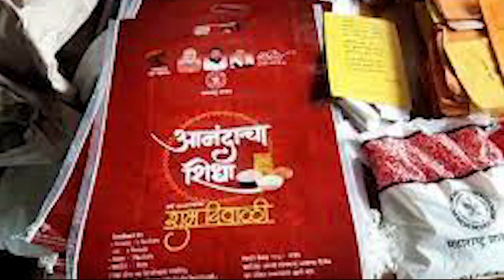kolhapur news | सर्वर डाऊन मुळे आनंदाचा शिधा वाटपाला ब्रेक ...